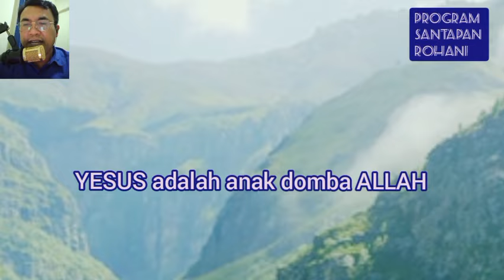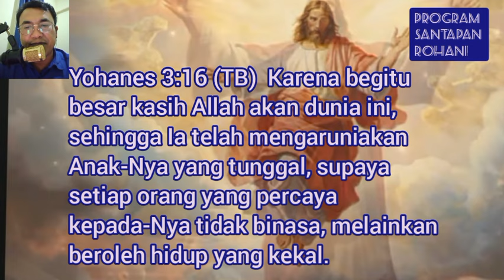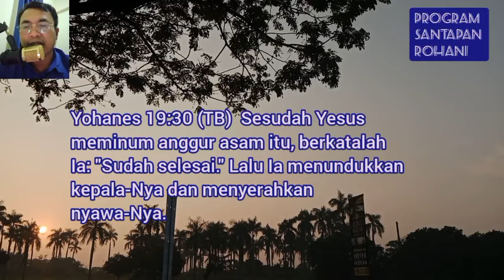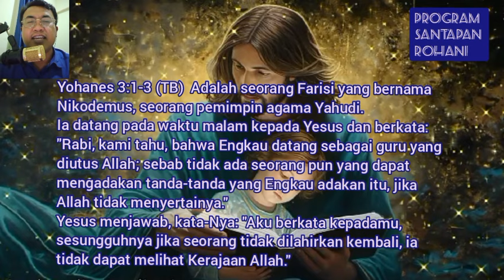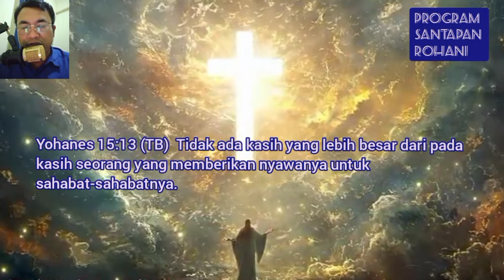5 Poin Pemaparan tentang di lahirkan kembali menurut Alkitab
5 poin pemaparan tentang di lahirkan kembali menurut Alkitab#programsantapanrohani